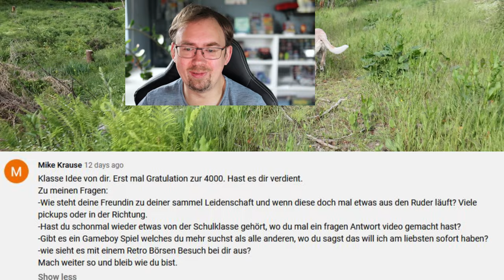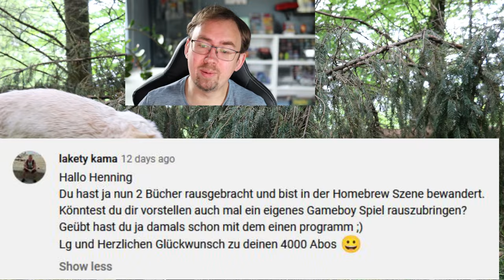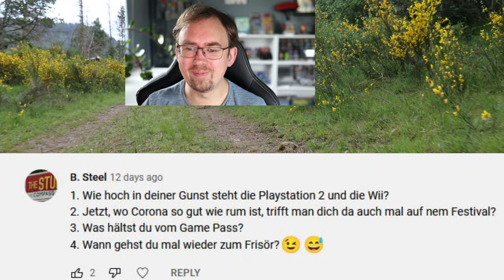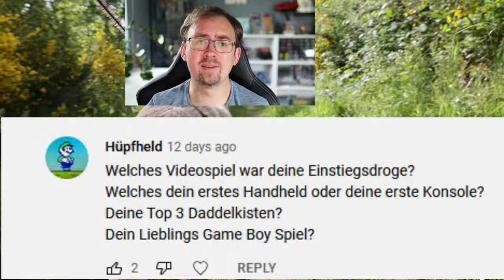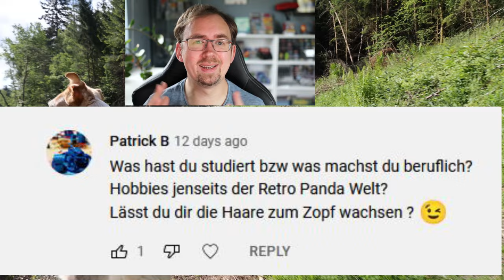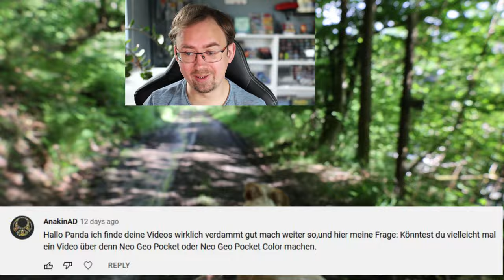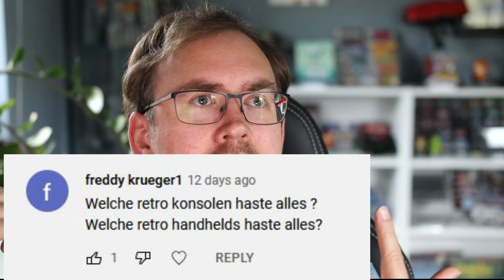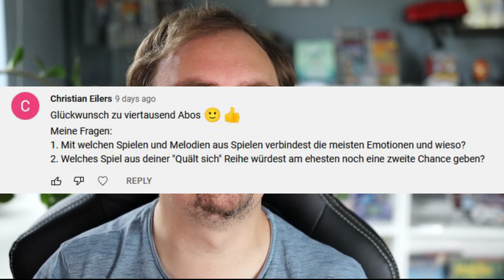Würdest du deine Sammlung verkaufen? Welches Game Boy Spiel suchst du noch? Retro Panda Fragestunde!